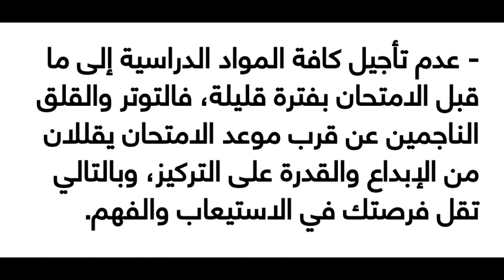كيف تستعد للامتحان لتحقيق أفضل النتائج : 11 نصيحة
نصائح ذهبية للاستعداد للامتحانات